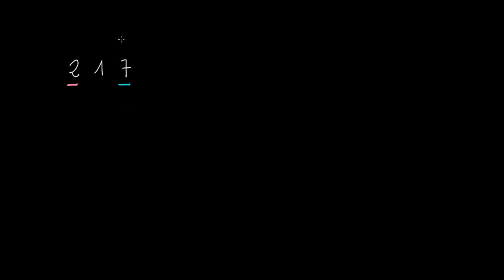Identifier la valeur des chiffres dans un nombre